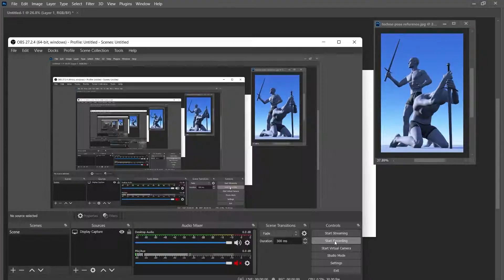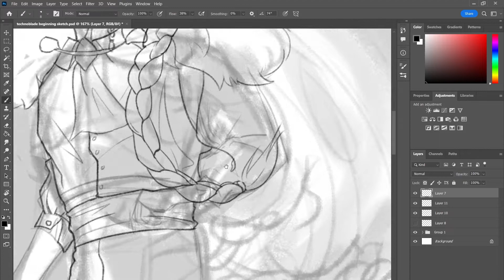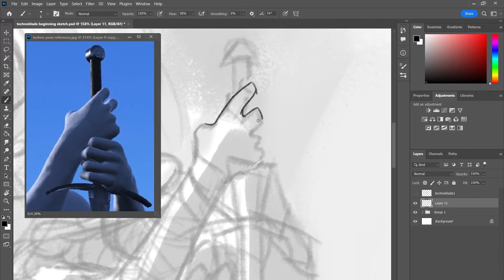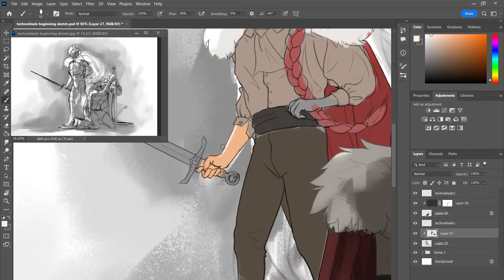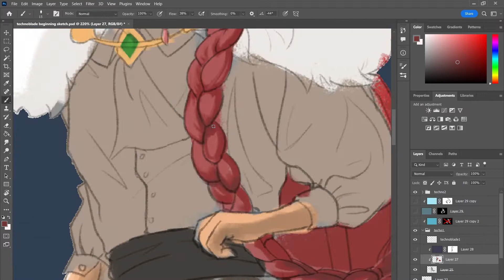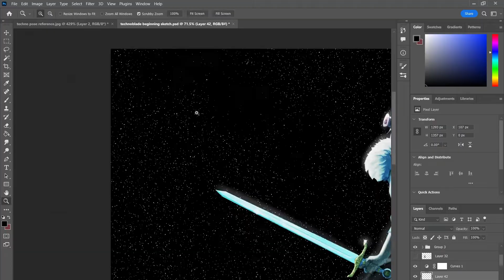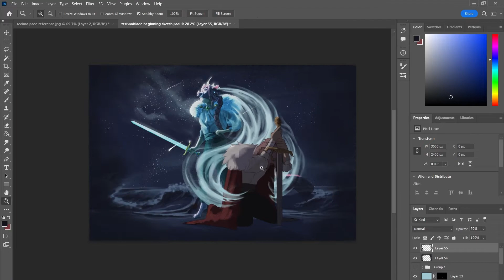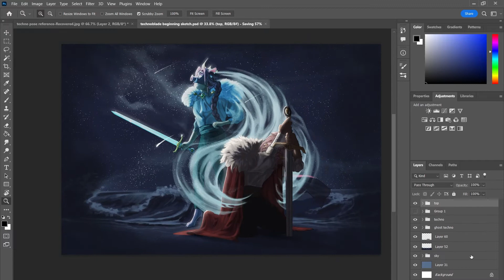So long Nerds Technoblade Tribute Art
I used to watch Technoblade all the time, usually streaming his hilarious commentary in the background while I taught myself how to draw. His recent loss is frankly heartbreaking, especially to the minecraft community. He really was one in a million. Here's to that legend.

Techno never dies, his memory lives on.

3D model reference: 30 minutes
Draw Time: 7 hours
Programs used:
Magic Poser (Modeling)
Photoshop (drawing)
OBS (recording)